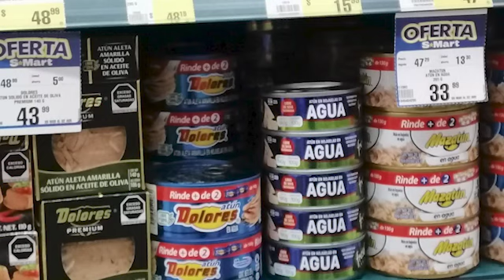Cede el chile serrano; baja después de siete meses